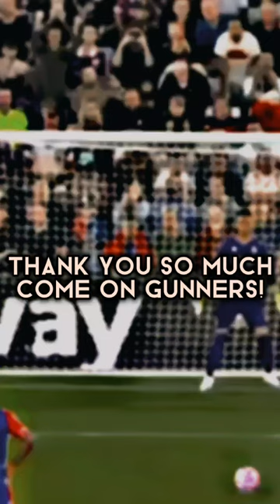Merry Christmas 🎅 🎄 ❤ Arsenal F.C & FIFAFLASHPOINT trailer!